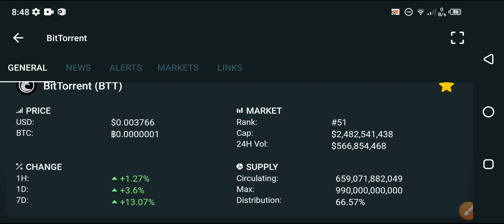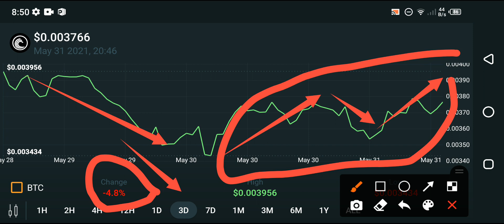Bittorrent Holders Big Mistake😭 || Bittorrent price prediction update